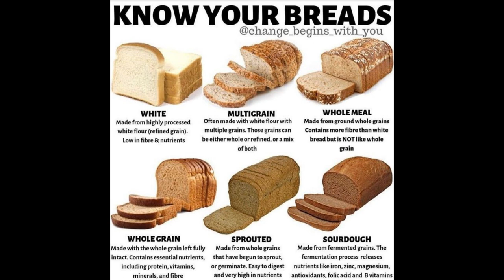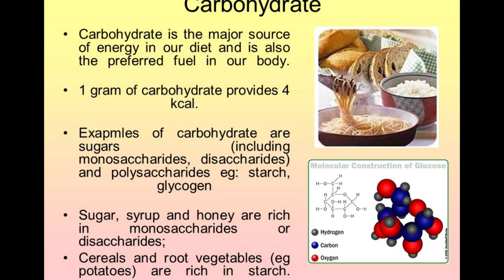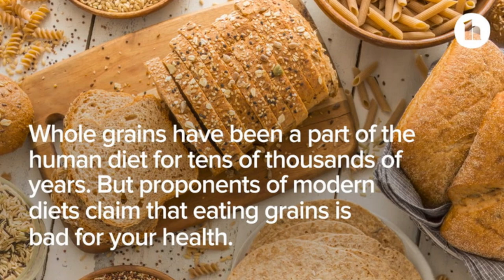HAPPY FRENCH BREAD DAY / ORIGIN OF FRENCH BREAD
French bread, particularly the iconic baguette, has its origins in France, hence the name. The baguette, which is a long, thin loaf of bread with a crisp crust and a soft interior, is one of the most famous types of French bread.

The baguette, as we know it today, is believed to have originated in Paris in the early 19th century. Before the baguette's creation, French bread came in various shapes and sizes, but the baguette's distinctive form became popular due to its convenience and portability.

The exact inventor of the baguette is unknown, but it is commonly attributed to French bakers who sought to create a bread that was easier to handle and transport. The elongated shape allowed for efficient baking and slicing, and its crust ensured that it stayed fresh for longer periods.

Over time, the baguette became an integral part of French culinary culture, symbolizing the quintessential French bread. It is now enjoyed not only in France but also around the world, often served alongside meals or used as the base for sandwiches and other dishes.

French bread, like many other types of bread, can offer various health benefits when consumed as part of a balanced diet. Here are some potential health benefits of French bread.

However, it's essential to note that not all French bread is created equal. Some varieties may be made with refined flour and contain added sugars or unhealthy fats, which can diminish their nutritional value. Opting for whole grain or whole wheat varieties is generally a healthier choice. Additionally, portion control is key, as excessive consumption of any bread can contribute to weight gain and other health issues.